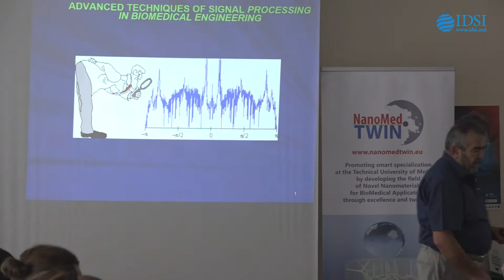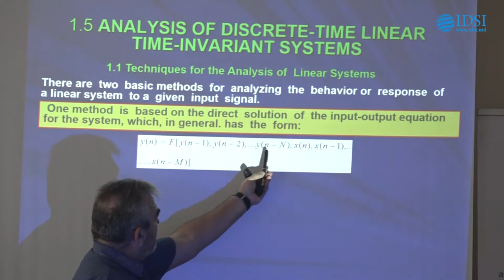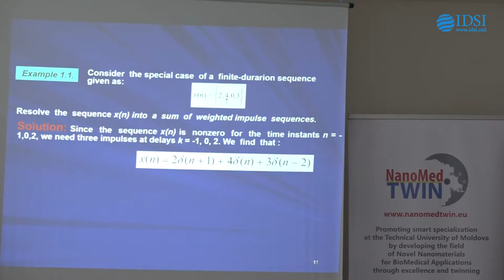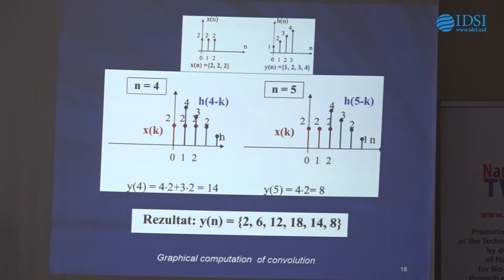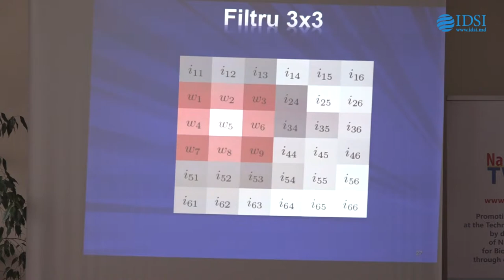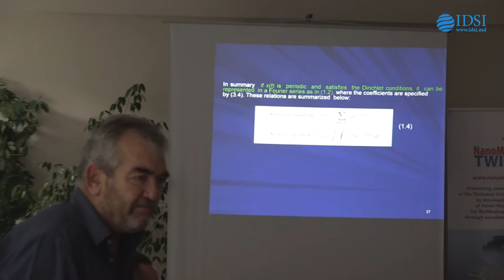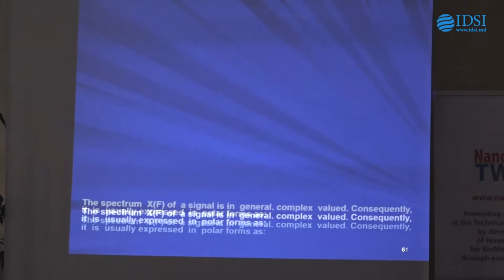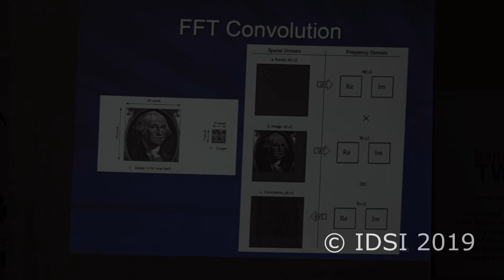Nanotehnologii și inginerie biomedicală, dr. Serghei Railean, 14.09.2019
Lecture 4

Dr. Serghei Railean

Technical University of Moldova

Advanced techniques of signal
processing in biomedical
engineering